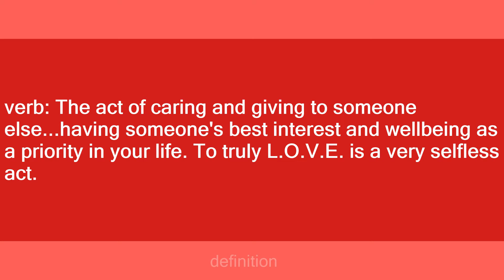L.O.V.E.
Slang flashcards: